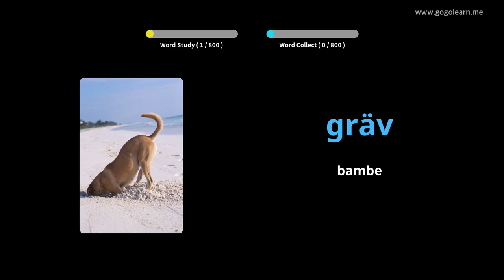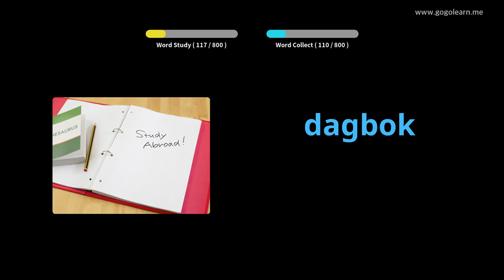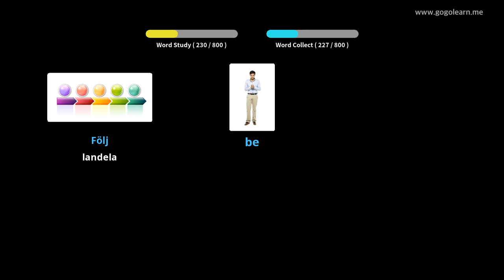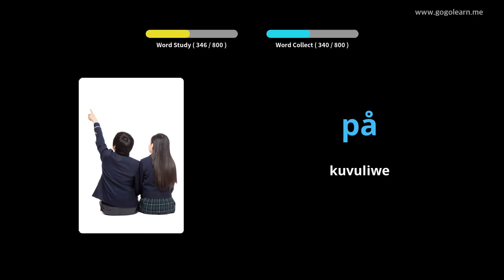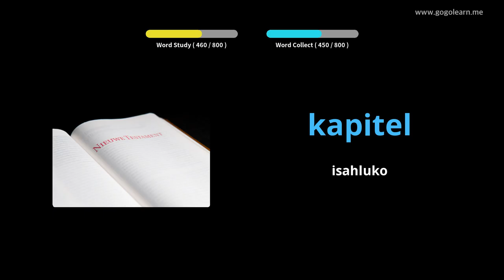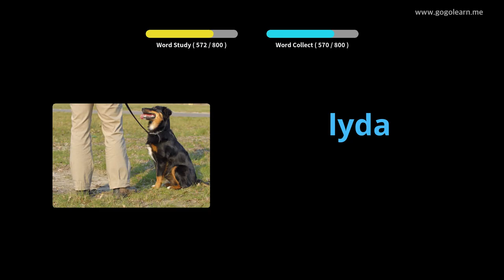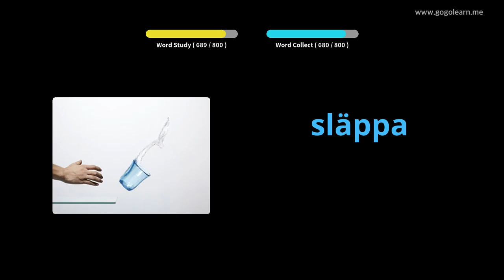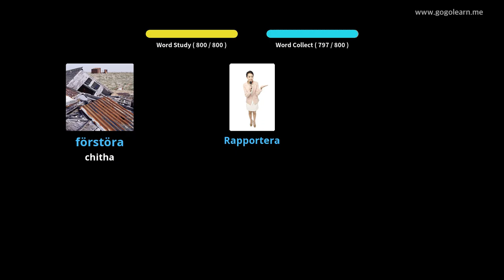IsiSwidi Silulumagama Middle School | Golearn